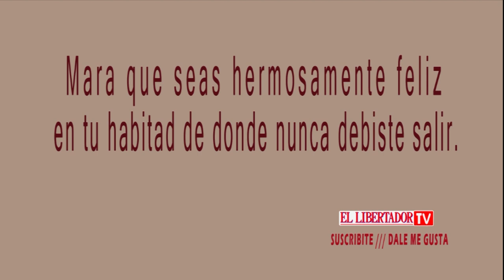LA ELEFANTA MARA EN SU NUEVO HOGAR 16 05 2020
MARA LA ELEFANTE YA SE ENCUENTRA EN SU NUEVO HOGAR SANTUARIO BRASIL, GRACIAS AL ESFUERZO DE MUCHOS.